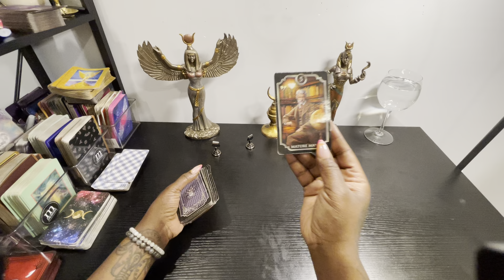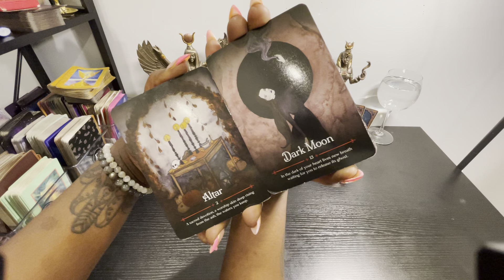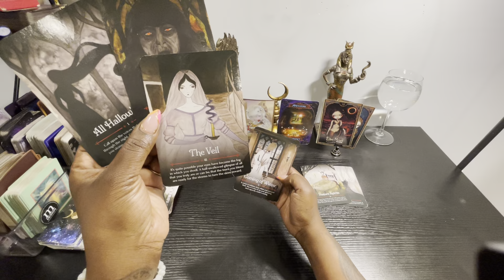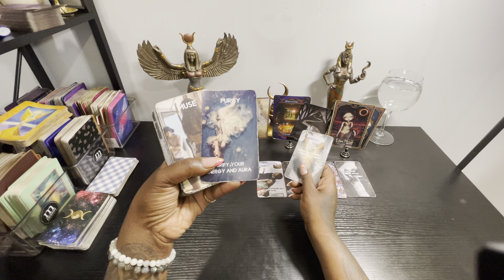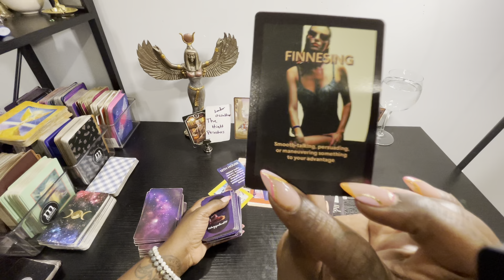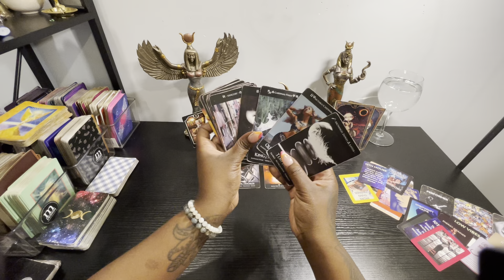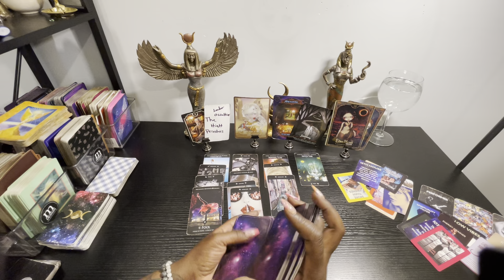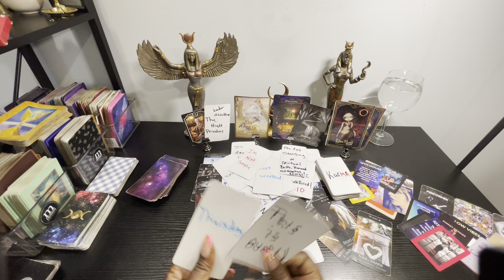Libra weekly reading ✨✨✨ someone has something to say